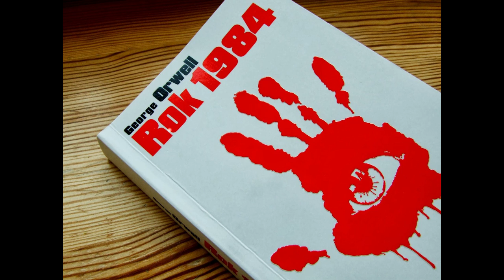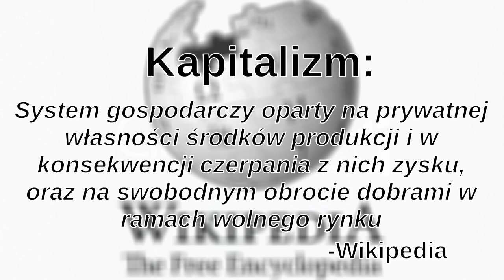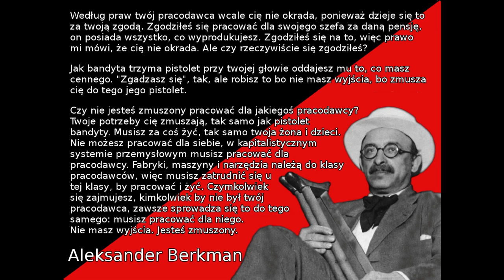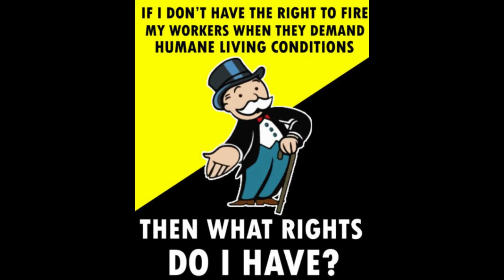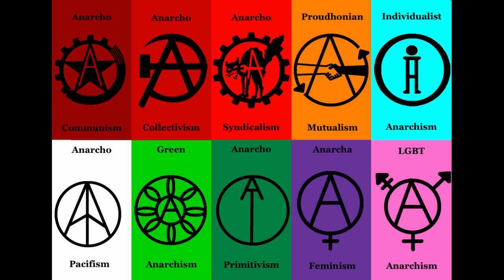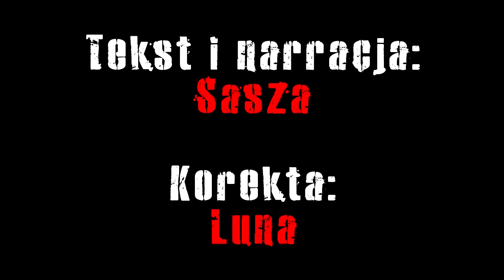ANARCHIZM A KAPITALIZM - Posłuchaj o Anarchizmie, odcinek 2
Drugi odcinek serii PoA o bardzo kontrowesyjnym i trudnym temacie - stosunku anarchistów do kapitalizmu.